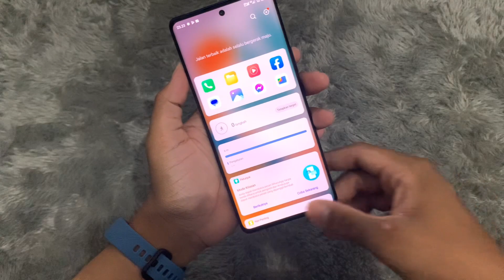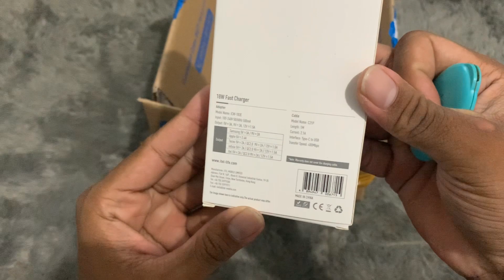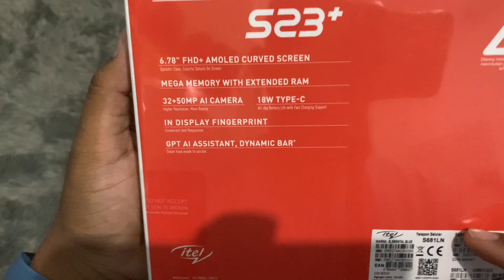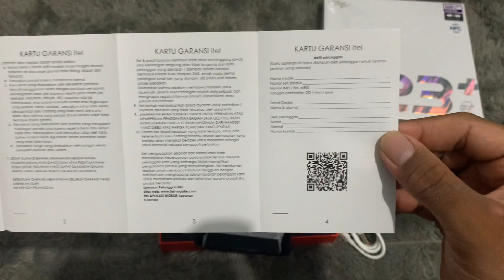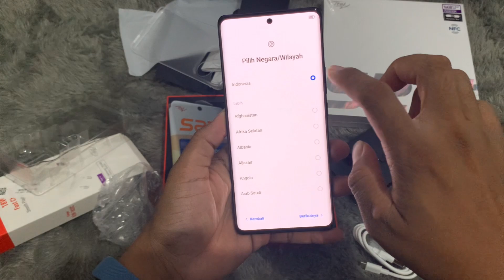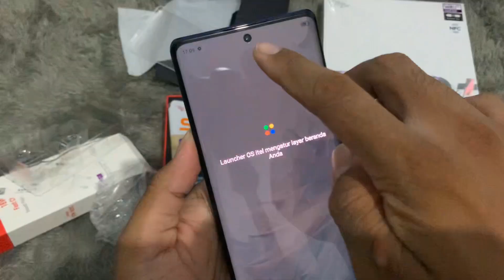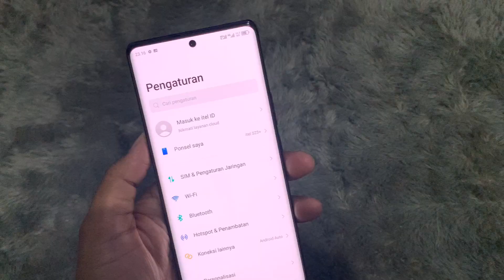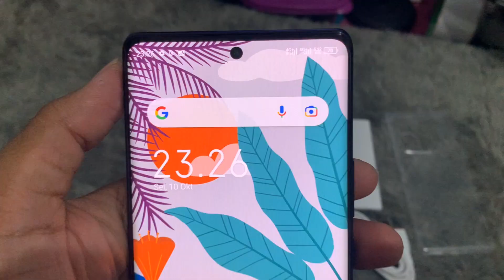FLAS SALE di undur pengiriman 3x | ini dia iTel s23+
HALO TEMAN-TEMAN APA KABAR NYA SEMOGA TEMAN-TEMAN SEHAT SELALU DAN DI MUDAHKAN REZEKINYA YAA.
KALI INI SAYA AKAN UNBOXING HP GHOIB FLAS SALE DI TOKOPEDIA YAITU HP iTeL S23+ DAN SETTING TIPIS-TIPIS
KECEWA SIH CO TANGGAL 6 OKTOBER JAM 9:24 SEHARUSNYA ESTIMASI SAMPAI 10 OKTOBER MALAH DI UNDUR JADI 13 OKTOBER DAN SETELAH NUNGGU SEHARI AKHIRNYA ADMIN NYA CHAT BAHWA PENGIRIMAN DI UNDUR LAGI SAMPAI 17 OKTOBER SANGAT KECEWA SIH
DENGAN BERAT HATI TERPAKSA SAYA CANCEL FLAS SALE NYA KARENA PIHAK ADMIN MENGINFOKAN BAHWA PAS PENGIRIMAN SAMPAI 17 OKTOBER BISA SAMPAI 3-4 HARI PREORDER BARANG RESTOK
PADAHAL SUDAH SAYA JELASKAN INI HP BUAT KEBUTUHAN UNBOXING DI CHANEL YT SAYA PIHAK ADMIN CUMA BALAS OK BARANG SEGERA KAMI PROSES YA KAKAK
DAN AKHIRNYA CANCEL DI ACC UANG PUN CAIR TAPI YANG ANEH NYA TIBA-TIBA ADA KIRIMAN BARANG HP CUMA KECEWA GAK DAPAT GIFT CUMA DAPAT CHARGER SIH!